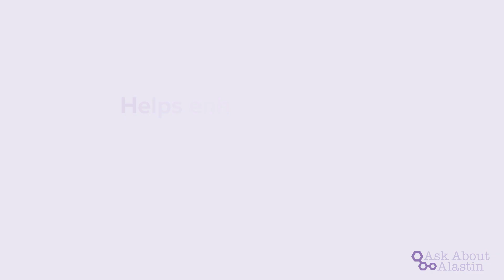Alastin Skin Care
Allure MD is a multi-specialty medical center offering the very best in aesthetic medicine and plastic surgery, skin care including Mohs treatment of skin cancer, non-invasive body sculpting with Emsculpt, cosmetic injections, esthetician services, as well as a boutique product line of carefully hand-picked cosmetics, skin and sun care items based on long-term direct client feedback.

Our staff treats every patient how we would want ourselves or our family members to be treated. We invite you to read and learn more about our practice philosophy, board certified physician specialists, and our staff. Please call our office with any additional inquiry. Welcome to Allure MD.